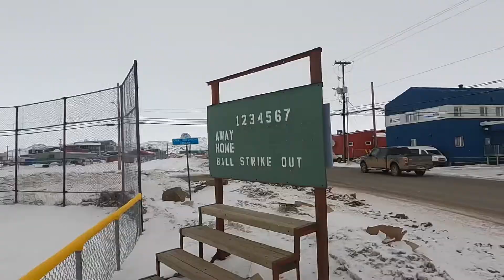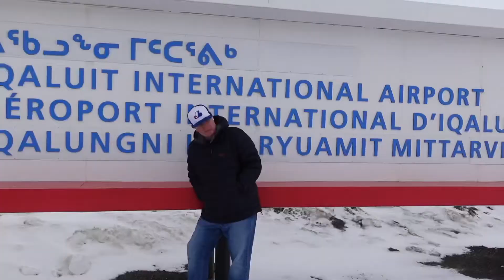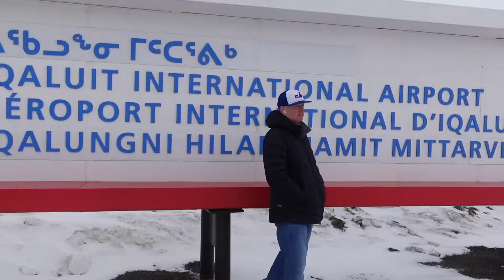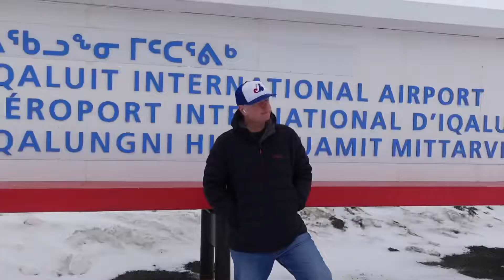It’s 9 O’Clock by Shingle The Dog